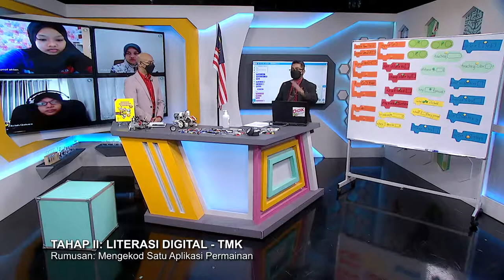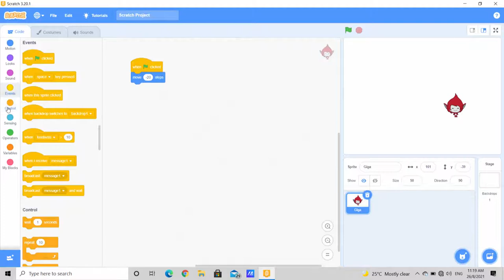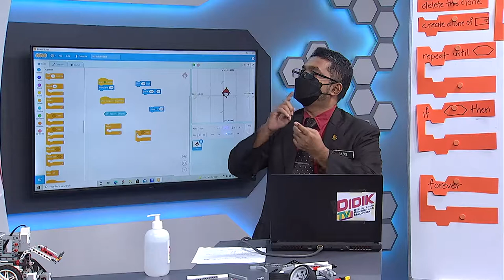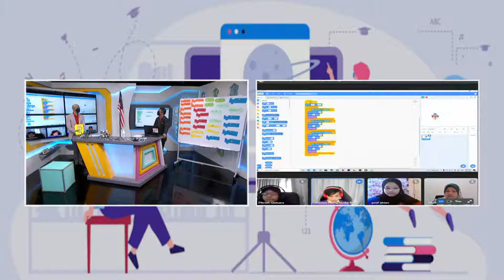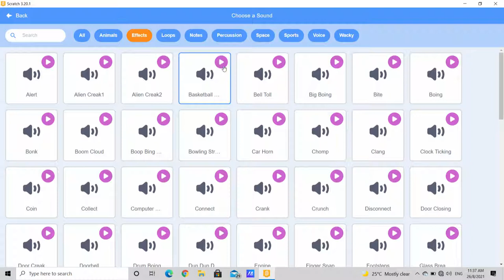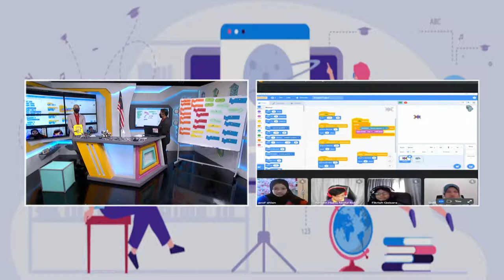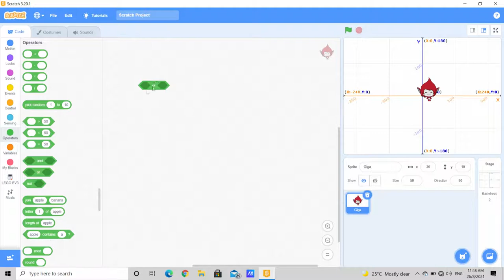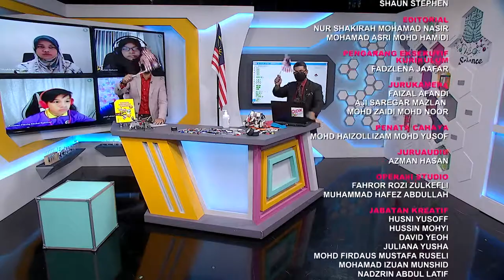DidikTV SR Teroka Ep 319 Tahap 2 Literasi Digital Tmk Rumusan Megekod Satu Aplikasi Permainan